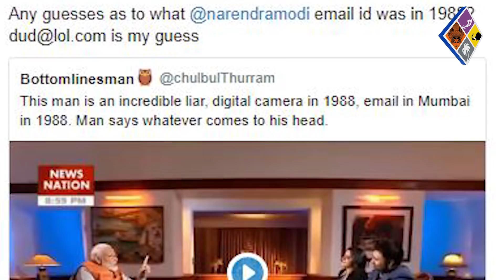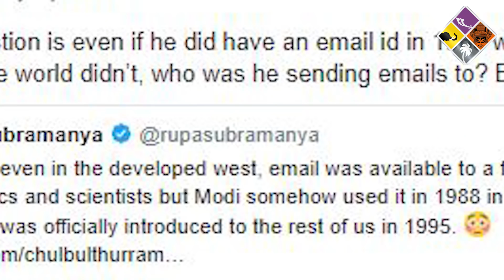സോഷ്യൽ മീഡിയയിൽപരിഹാസ പാത്രമാകുന്നതിങ്ങനെ